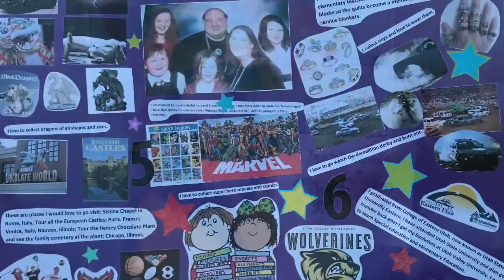VIPKID Intro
Introduction to KennaJean Hamaker with VIPKID.